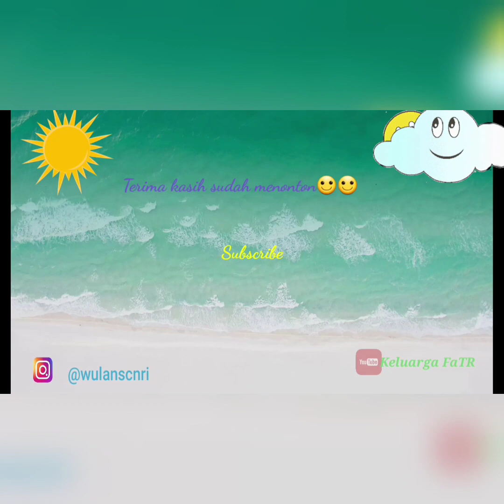Daily Vlog || Masak Pepes Patin Tanpa Daun Pisang, Cuci Piring, Dibantuin Angkat jemuran